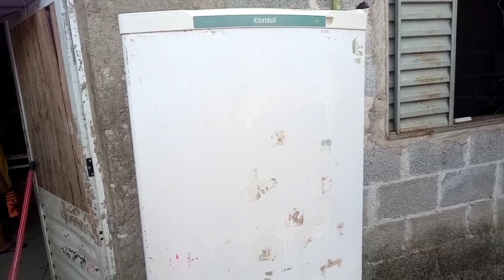quebrou minha geladeira agora estou sem😔😭